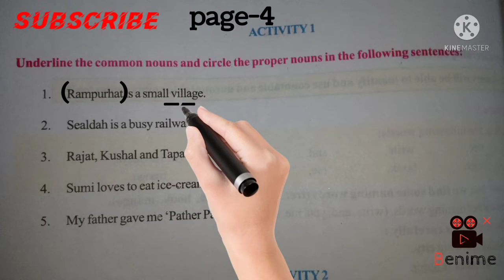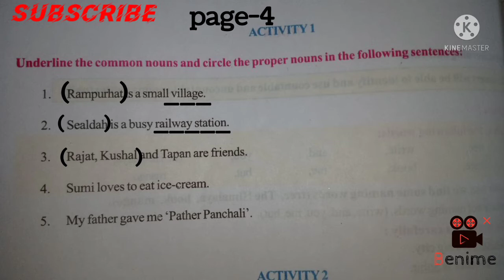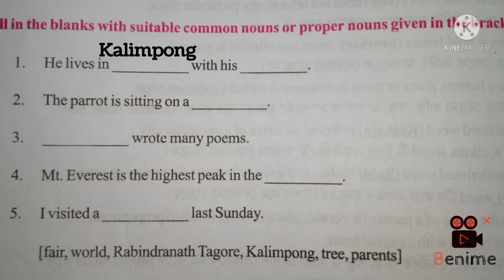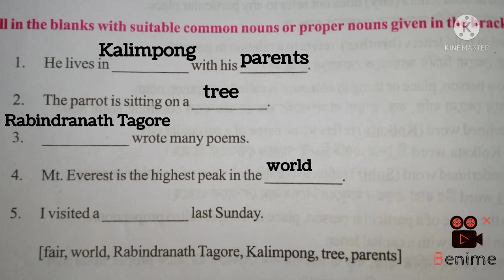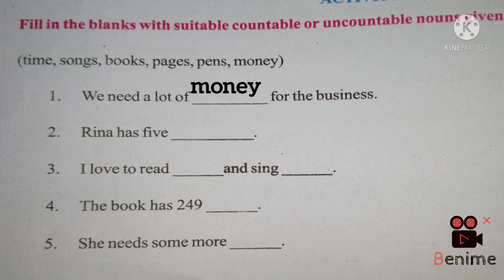Class-4/sakher setu/English/page-1 to 6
welcome to Abhisek talk.hare we discuss educational, informative videos.in this particular video we discuss class 4 sakher satu english exercise book.page 1 to 6.